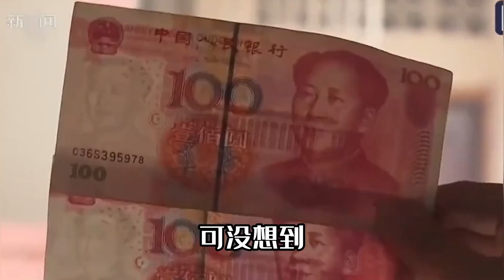确实不能怪商家，这真做不出来真的啊